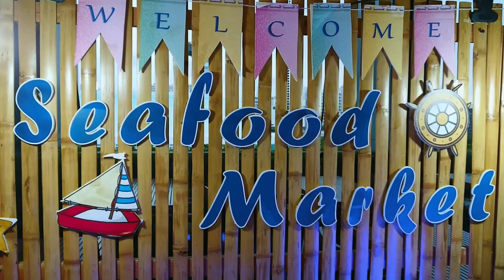曼谷遊客區之中650銖食酒店海鮮自助餐，Mercure Bangkok Siam